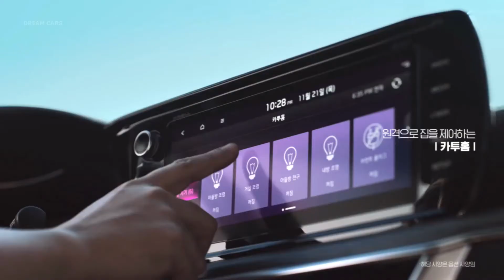2021 Kia Optima / K5 - The New Midsize Sedan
2021 Kia Optima - Dream Cars
There is a very real chance 2020 will be another hit for the South Korean brand, thanks to the 2021 Kia Optima. This new midsize sedan will challenge the Mazda6 for best interior and the Honda Accord for all-around competence. This is the mid-size sedan Americans will see later in 2020, and that's just fine. Kia minimized the three-box design typical of sedans in favor of a sleeker tail. The company even goes so far as to call it a “fastback sedan,” which is cooler and more accurate name for this body style than the four-door coupe. The new shape works alongside an overall longer, lower, and wider body. The cabin should receive universal praise from consumers specifically because it doesn't feel like something you'd find in this class. Like the insides of the Mazda6, Kia covers the Optima’s cabin in high-quality, attractive materials. But the Kia avoids the Mazda's conservative, minimalist styling. A handsome strip of matte faux wood and leather dominates the dash and isn't abnormal in today's market, but like the exterior, little touches – both in terms of style and design – help the Optima's interior stand out. It should be suitably quick if you select the turbocharged 1.6-liter four-cylinder that offers up 177 horsepower and 195 pound-feet of torque. The Optima shares both this engine and its eight-speed automatic transmission with the redesigned Hyundai Sonata. This powertrain is a pleasant companion thanks to adequate low and mid-range punch. A naturally aspirated 2.0-liter engine will also make its way to the US, although performance figures aren't yet available. An Optima GT will almost certainly arrive packing a turbocharged 2.5-liter with nearly 300 hp. The K5 has the style and character midsize sedans need to stand out among a sea of increasingly popular SUVs, and that's not likely to change when the Optima goes on sale next year.